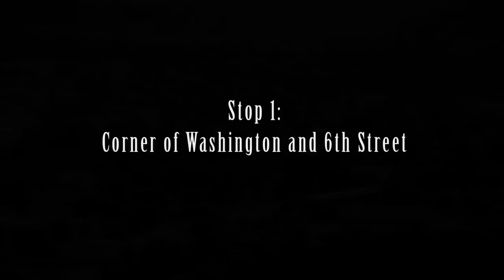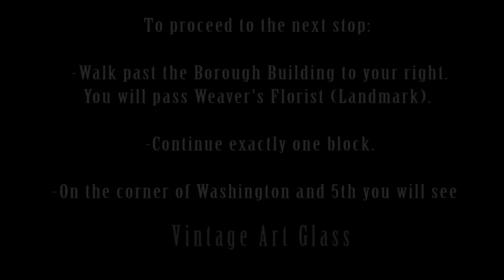Huntingdon Town Trek Stop 1: Washington Street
A stop-by-stop video walking tour of Huntingdon,PA.
Stop 1, An introduction to the town of Huntingdon and it's history with guide Sean Waddle.
To download the videos to your Droid, iPhone, iTouch or other device, and take the tour please visit our